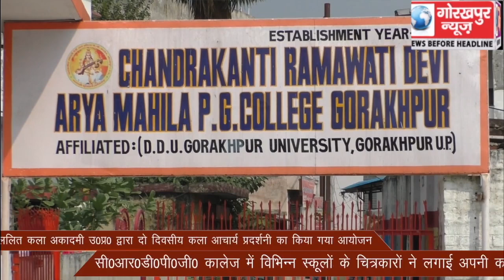राज्य ललित कला अकादमी उत्तर प्रदेश द्वारा दो दिवसीय कला आचार्य प्रदर्शनी का किया गया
राज्य ललित कला अकादमी उत्तर प्रदेश द्वारा दो दिवसीय कला आचार्य प्रदर्शनी का किया गया आयोजन, सीआरडीपीजी कालेज में विभिन्न स्कूलों के चित्रकारों ने लगाई अपनी कलाकृतियां